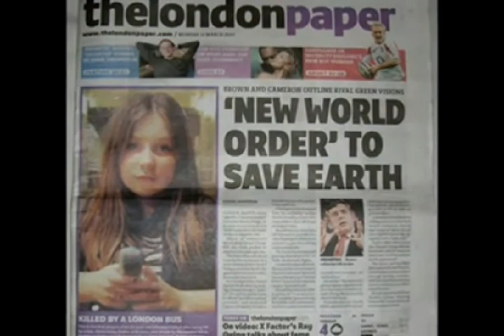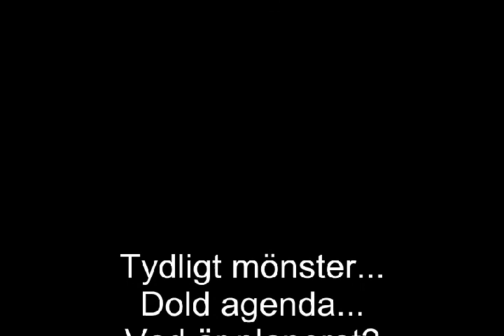På tröskeln till vedermödan? - Har eliten en dold plan? (4/9)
Samtals forumet "I dessa sista dagar" i Korskyrkan, Uppsala.
Inspelat den 30 november 2009.

Ämnet för kvällen:
På tröskeln till vedermödan?
  - Vart leder finanskrisen?
  - Vad har världspolitiken i kikaren?
  - Vågar församlingen se tecknen?